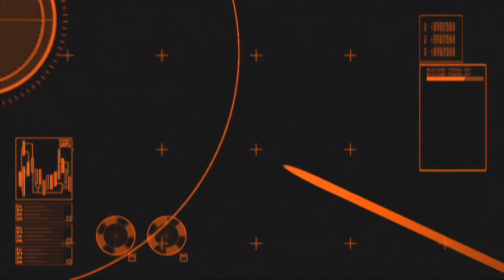Star Ocean First Departure R (v1.0) [PS4 Pro, 1440p, 60fps] - First Look 0048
The PSP remake of the original 1996 SNES game that came out in 2007, is mainly what this is.. with some added bells and whistles. If you've been thinking about getting into Star Ocean, this is where you start. Come join me for a quick introduction.